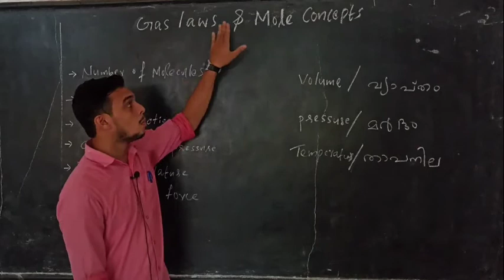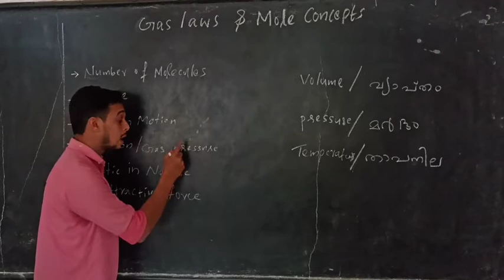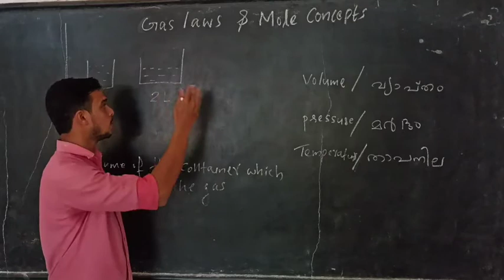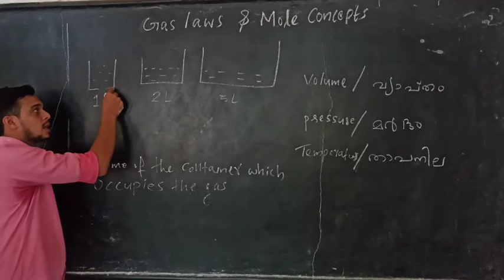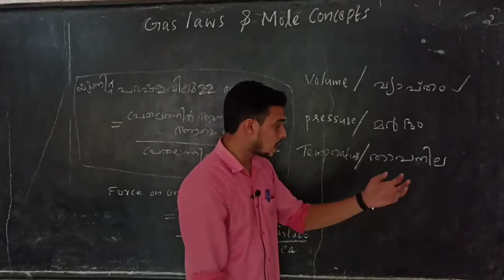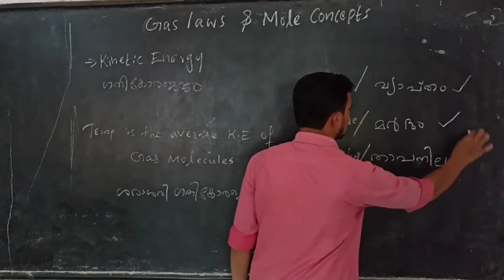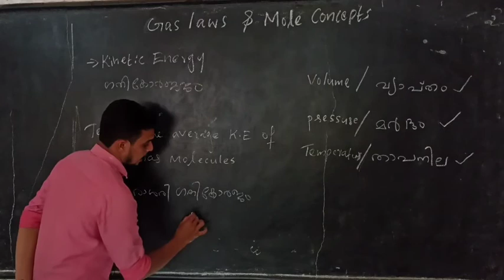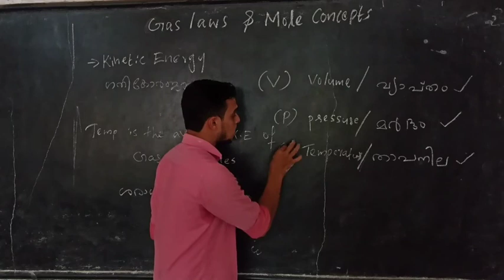SSLC Chemistry | Chapter 2 | Gas Laws and Mole Concept